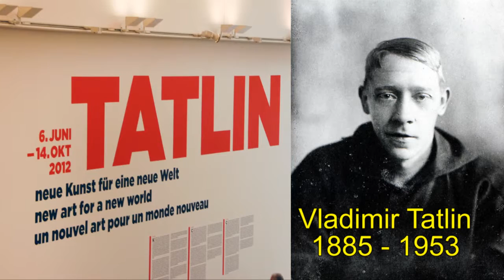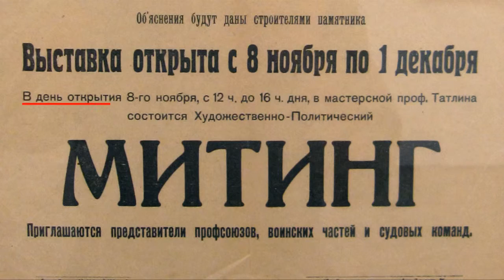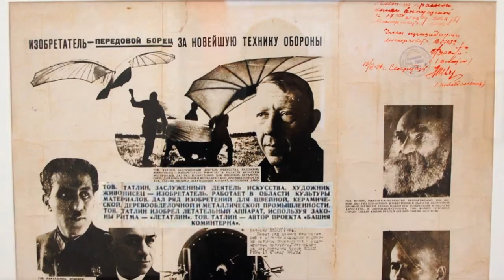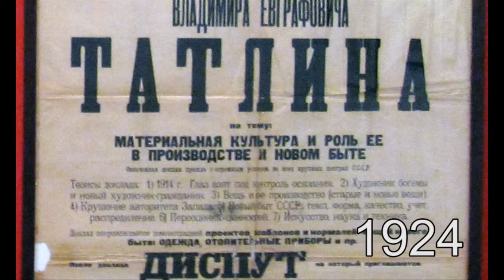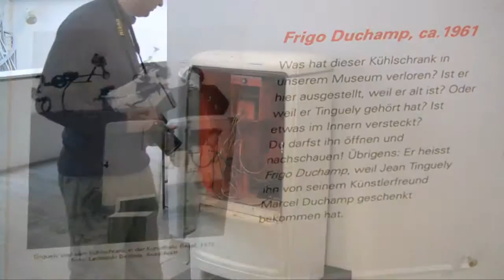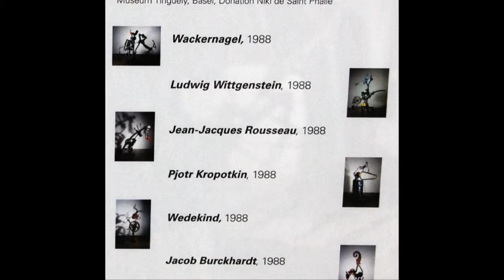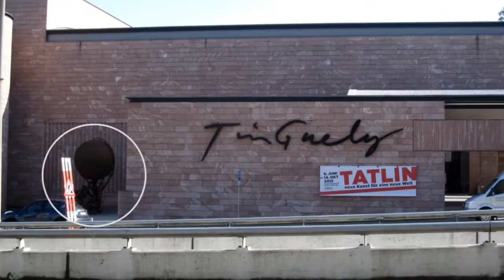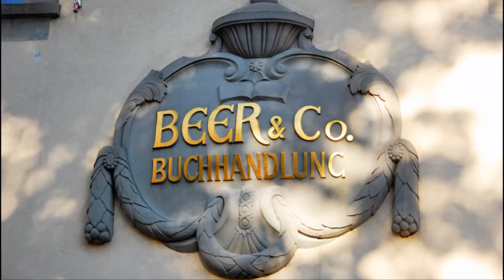Switzerland (2012) Day 12-2 Basel: Tinguely Museum